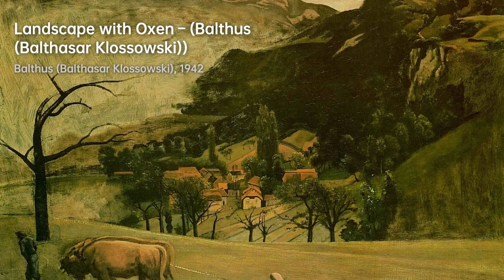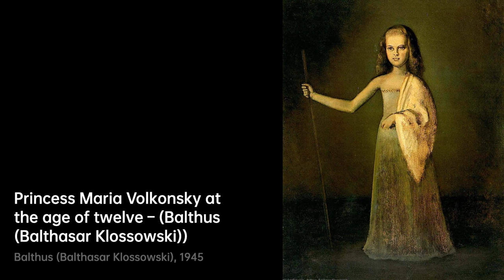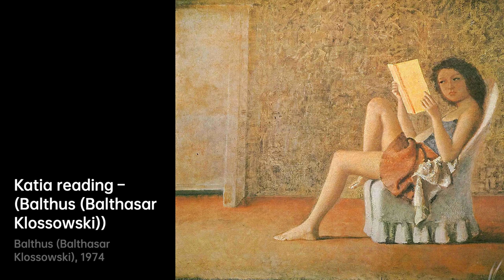Balthus: Painting the Unseen｜Artist Biography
Balthasar Klossowski de Rola, known as Balthus, was a Polish-French modern artist who was born in 1908

A biography of Balthus.